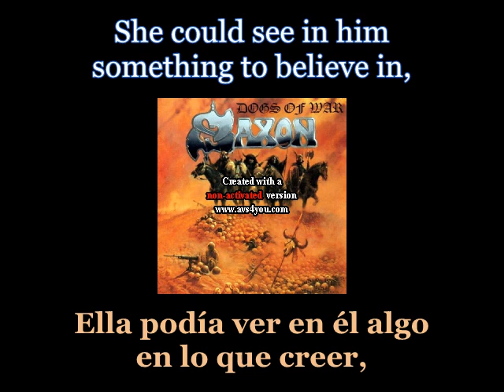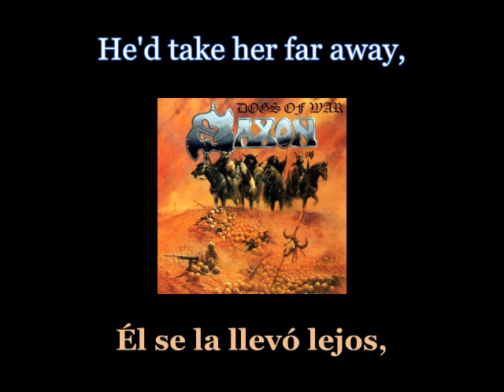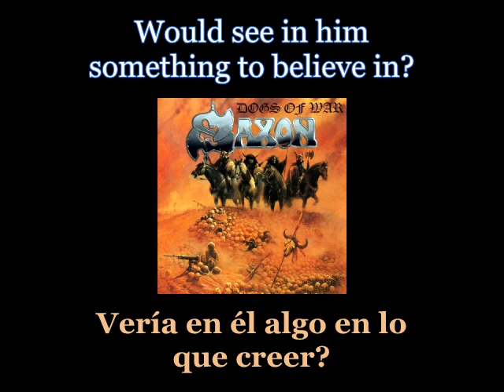Saxon - Hold On - Lyrics / Subtitulos en español (Nwobhm) Traducida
Artist: Saxon
Track: Hold On
Album: Dogs Of War
Year: 1995
Genre: NWOBHM / Heavy Metal
Country: England